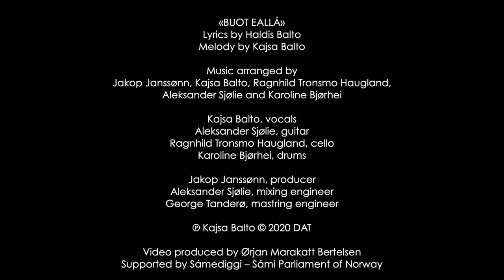Kajsa Balto - Buot eallá (official music video)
"Buot eallá" means "everything is alive", referring to the ancient Sámi belief that nature possess a soul. Music video by Ørjan Marakatt Bertelsen.